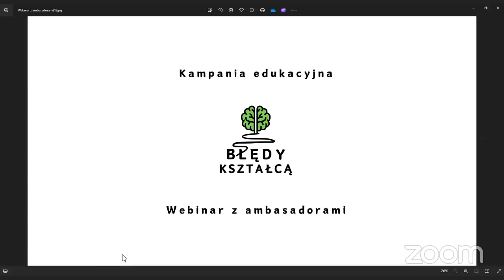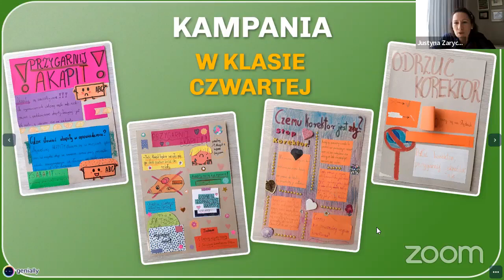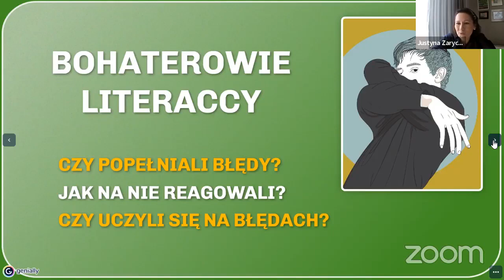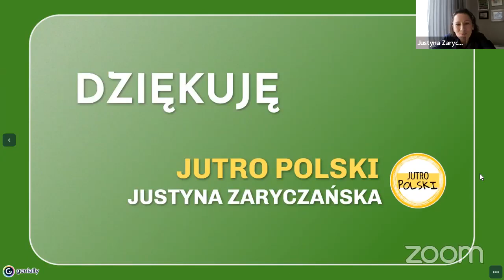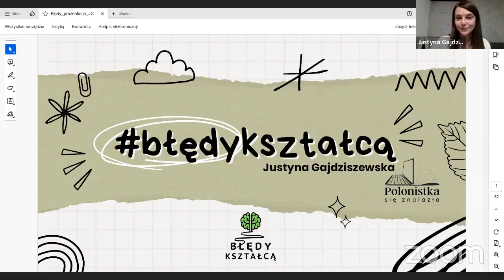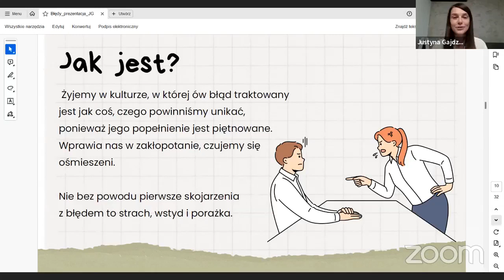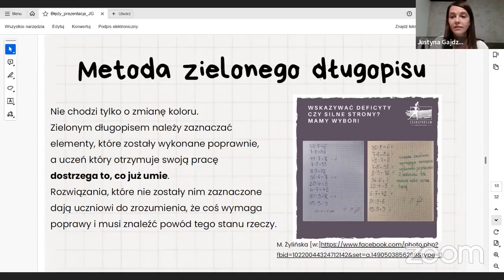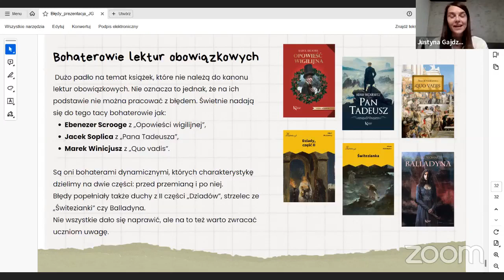Kampania edukacyjna "Błędy kształcą" - garść inspiracji od ambasadorów (cz. 2)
Kampania edukacyjna „Błędy kształcą” to inicjatywa skierowana do uczniów, rodziców i nauczycieli. Jej założeniem jest zmiana perspektywy nauczania i uczenia się poprzez aktywne wykorzystanie błędów jako nieodłącznej części procesu edukacyjnego. Oparta jest ona na przekonaniu, że każdy uczy się we własnym tempie, a popełnianie błędów nie jest porażką, lecz cenną lekcją, z której należy wyciągnąć wnioski, by się rozwijać.
Inicjatywa została objęta honorowym patronatem Rzeczniczki Praw Dziecka oraz Fundacji Dobra Porażka. Partnerem jest Wiosna Edukacji.

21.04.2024 - cz. 2. poprowadziła Justyna Zaryczańska

0:01 – Informacje o kampanii edukacyjnej „Błędy kształcą”
2:40 – Justyna Zaryczańska
7:15 – Agnieszka Sołtysik
25:30 – Dawid Łasiński
48:29 – Patrycja Karykowska
1:02:00 – Justyna Gajdziszewska